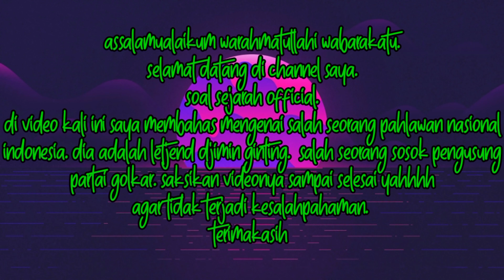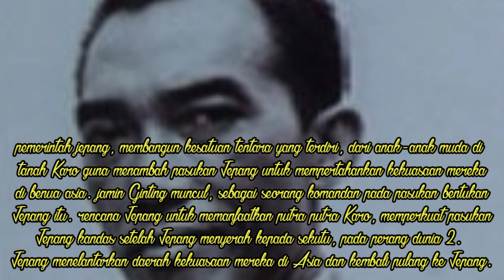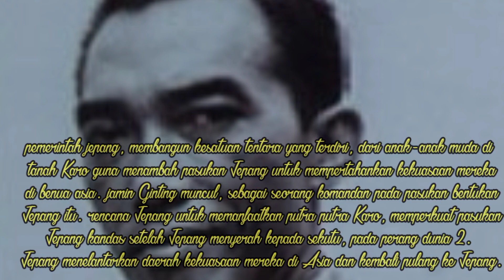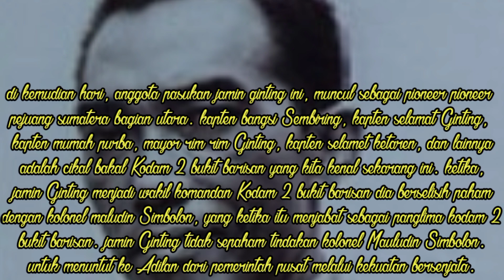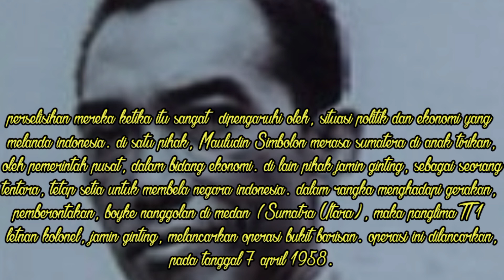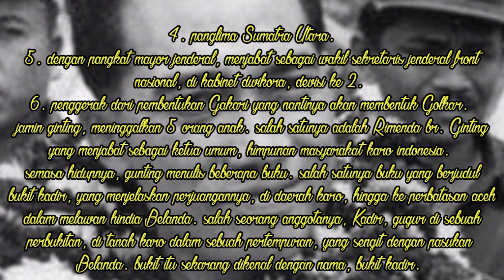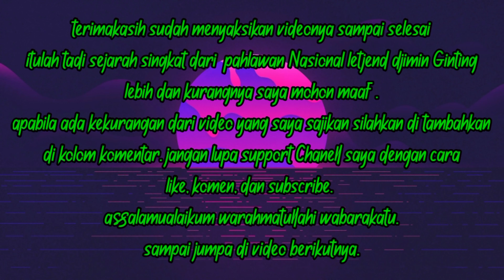Djimin Ginting. (penggerak pembentukan partai Golkar)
video kali ini menceritakan tentang video sejarah singkat Letjen Djimin Ginting.
beliau merupakan sosok pengusung dari berdiri nya partai Golkar.
saksikan videonya sampai selesai.